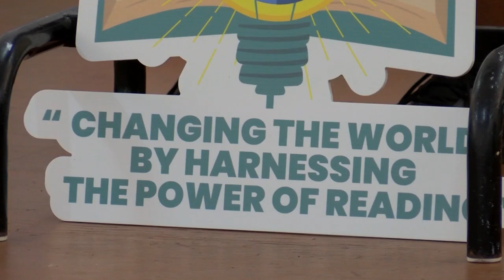COURTS National Reading Competition Launched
A concerted push to inspire nationals to embrace reading has been further reinforced by the launch of the COURTS National Reading Competition.